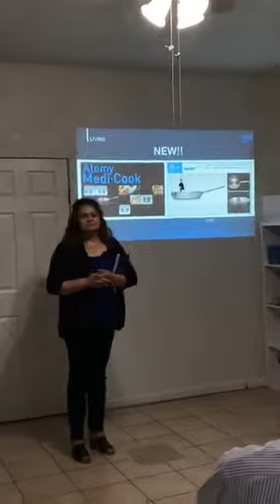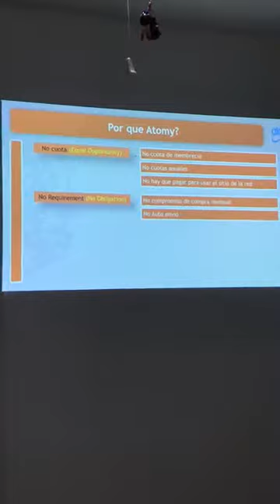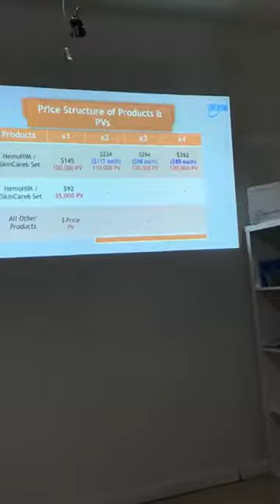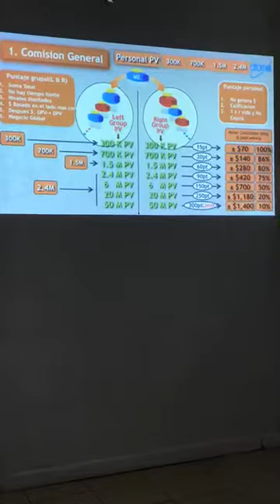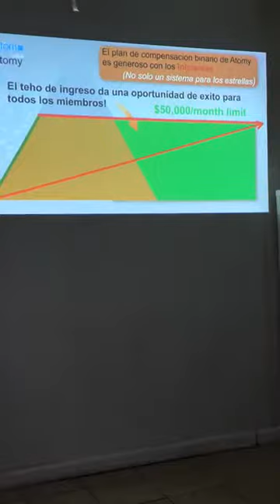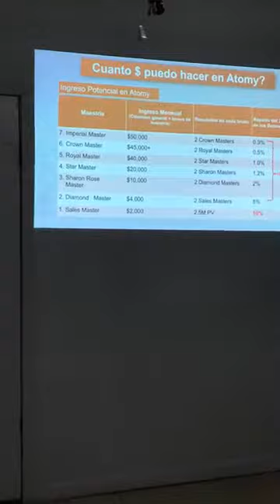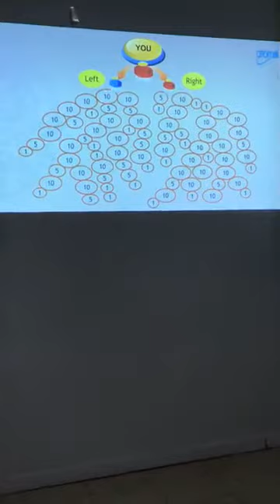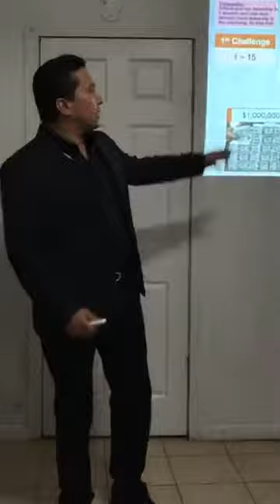Atomy Mexico, Plan en Español e Ingles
Atomy español latino, Plan de Pagos Atomy, en Español e Ingles

Atomy,
Atomy Mexico,
Atomy Latino,
Atomy en Español,
Atomy Español
Jesus Valle,
Accion Diamante,
atomy multinivel,
atomy mlm,